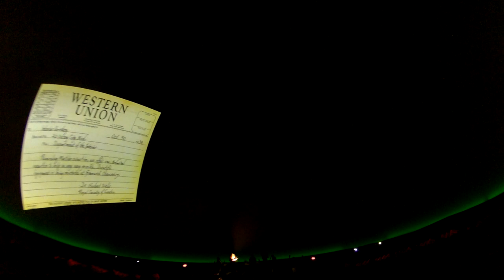Liberty Science Center Presents The War of the Worlds: A Recreation of the original radio broadcast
October 30, 2018 marked the 80th anniversary of the Mercury Theatre on the Air's broadcast of The War of the Worlds, often referred to as the "night that panicked America." New Jersey is featured prominently in the radio dramatization that led many listeners to believe Earth was actually under attack by the Red Planet.

Staff from the Liberty Science Center (including myself!) and local musicians recreated the broadcast, while also drawing upon visual resources of the Jennifer Chalsty Planetarium - the biggest planetarium in the Western Hemisphere.

Cast and Crew:
Alejandro Melendez - Orson Welles/Professor Pierson/Commander
Patrick McQuillan - Carl Phillips/Officer/Operator 5
Mike Shanahan - Mr. Wilmuth/Secretary of the Interior/Gunner/Operator 4
Kira Redzinak - Announcer 1/Operator 1
Aubrey Weibel - Announcer 2/Operator 2
Brian Kremer - General Montgomery Smith/Policeman/Captain Lansing/Observer/Operator 3

Andrew Bundas - Visual Effects
William McClain - Laser Effects/Dome Lighting

Chrysta Ghent - Foley Artist

Stage Lighting and A/V Support:
Fanny Cruz
Will LeBron
David Long
Kathryn Rohrer

Musicians:
Pablo Estigarribia - Keyboard
John Benedetti - Trumpet
Machiko Ozawa - Violin